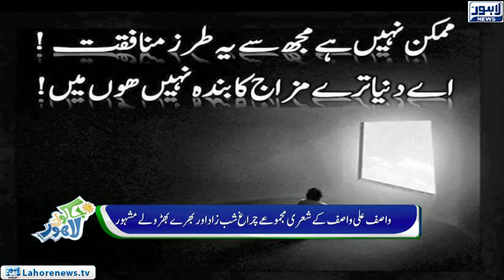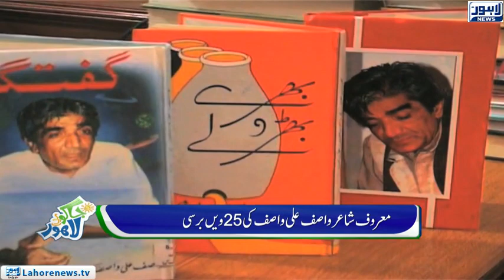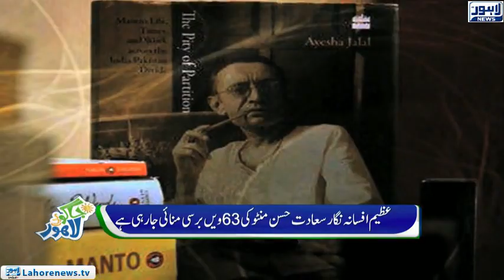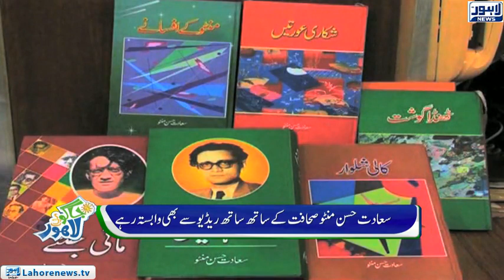Jaago Lahore - Part 01 - A glimpse into MANTO's life